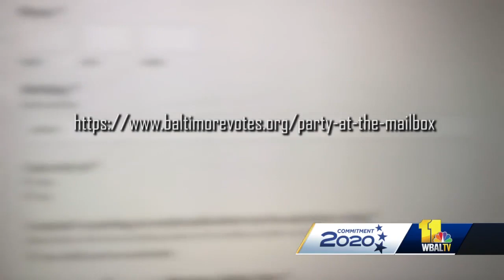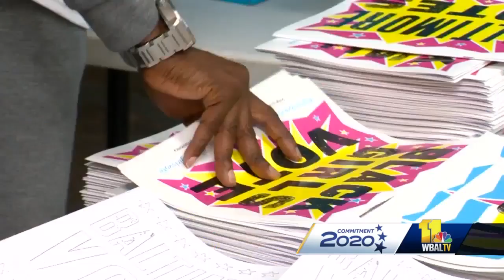Campaign aims to get Baltimoreans to vote with Party at the Mailbox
There's a huge get-out-the-vote drive underway in Baltimore City that's designed to make voting from home fun. The Party at the Mailbox campaign is a partnership between Black Girls Vote and Baltimore Votes. It offers goodie boxes to voters that contain party materials and voting instructions. And the campaign is taking off with about 2,000 people who have signed up to get a box.